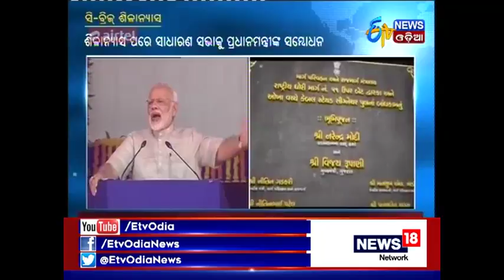Narendra Modi inaugurated cable-stayed bridge in Gujarat to ease traffic woes